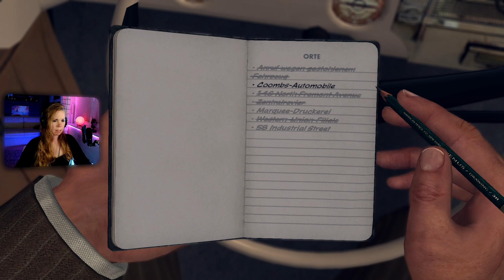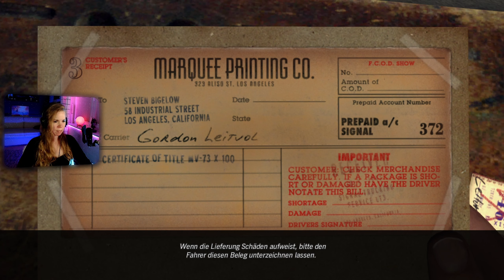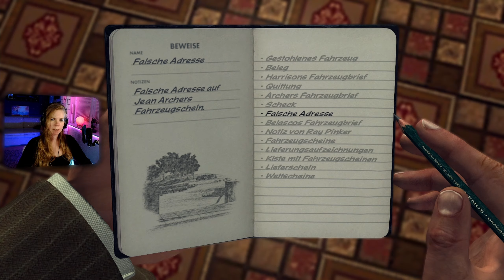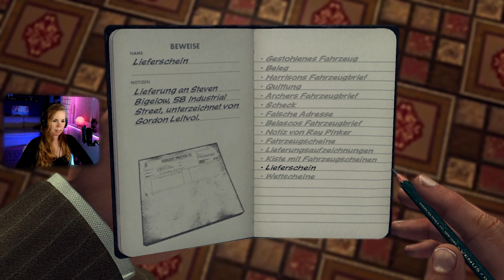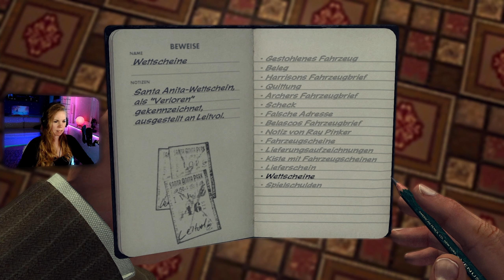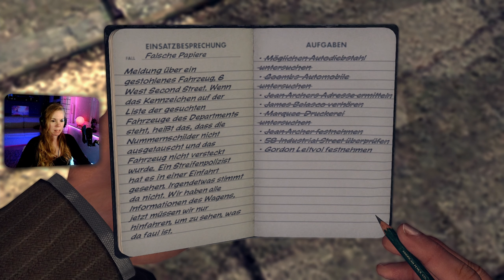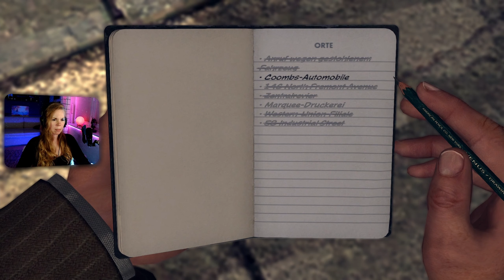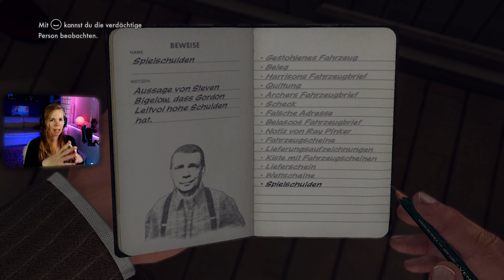L.A. Noire - Der Großkunde [Let's Play 11 / deutsch]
Die Ermittlungen zum Autodiebstahlring führen uns zur Druckerei der Fahrzeugscheine.

Vielen Dank an den freundlichen Menschen, der mir das Spiel geschenkt hat!

LINKS

UNTERSTÜTZE MICH...

ÜBER L.A. NOIRE

L.A. Noire ist ein Storyspiel, das im Jahr 1947 in Los Angeles spielt. Wir spielen einen Polizisten, der Verbrechen aufklären muss. Dazu gehört, am Tatort Hinweise zu Verbrechen zu suchen und Verdächtige und Zeugen zu verhören.
Für 2011 hat L.A. Noire eine super Grafik und sehr lebendige Charaktere und Dialoge. Das ist auch nötig, denn wir müssen aufgrund des Gesichtsausdrucks und des Verhaltens der Verhörten beurteilen, ob sie die Wahrheit sagen.

Release: 2011

MEIN ZEUG

BELEUCHTUNG
LED-Panel (Hauptlicht für Webcam)